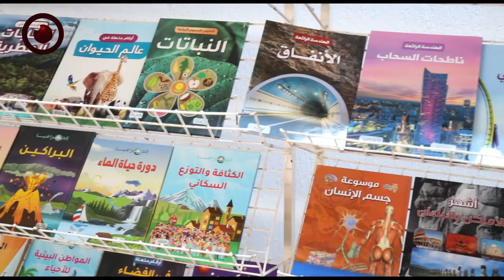المعرض المدرسي للعام الدراسي 2021 - 2022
أقيم بصالة قرطبة للألعاب الرياضية فعاليات "المعرض المدرسي الشامل" على مستوى ليبيا، من تنظيم إدارة النشاط المدرسي بوزارة التربية و التعليم بحكومة الوحدة الوطنية تحت شعار (النشاط المدرسي يجمعنا) بمشاركة عدد من المؤسسات التعليمية لمرحلتي التعليم الأساسي و الثانوي، من مدن الشرق والجنوب والغرب، وبحضور وزير التعليم "محمد المقريف" و عدد من مديري الإدارات بوزارة التربية و التعليم.

واشتمل الحفل على عدة فقرات موسيقية و مسرحية متنوعة و عروض رياضية،  وشارك في أدائها عدد من مدراس بلدية طرابلس المركز و بلدية أبي سليم،
واحتوى المعرض على نتاج الطلبة من مجسمات و برامج علمية مبتكرة، إضافة للوحات فنية، و تضمن المعرض جناحاً خاصًّا بالكتاب ، حيث عرضت فيه الكتب العلمية و القصص و غيرها من الإصدارات.